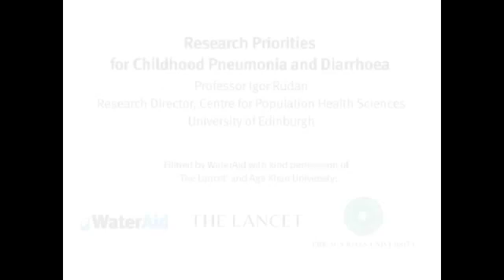Childhood diarrhoea and pneumonia 6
Prof Igor Rudan discusses research priorities for childhood pneumonia and diarrhea at the London launch of The Lancet Series, April 12, 2013.